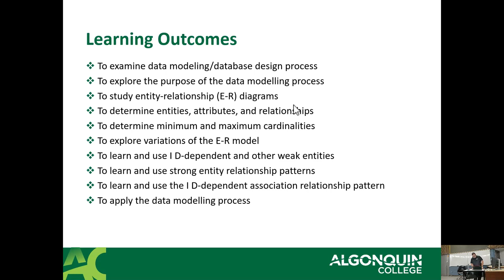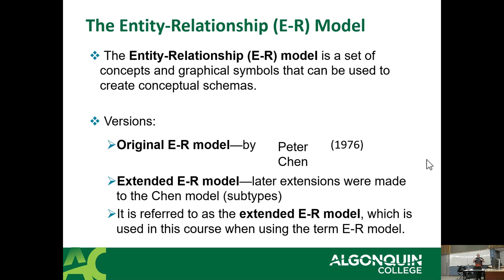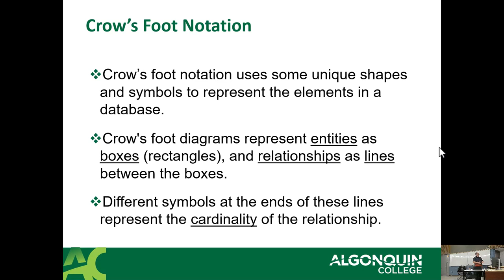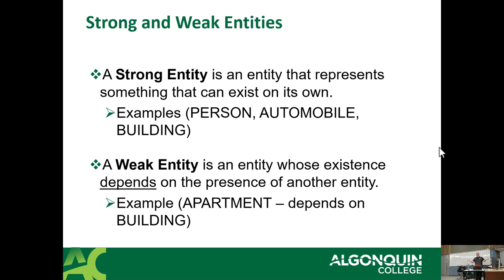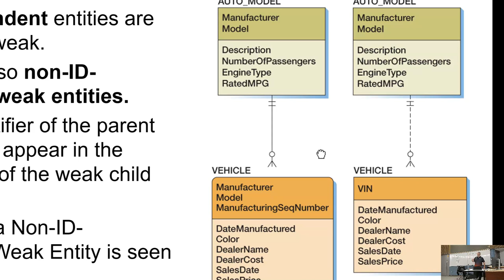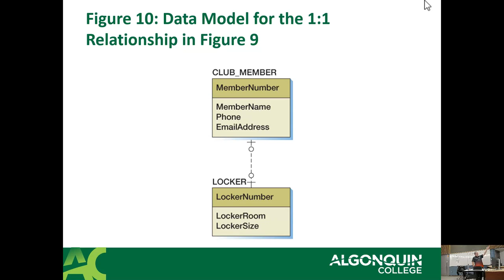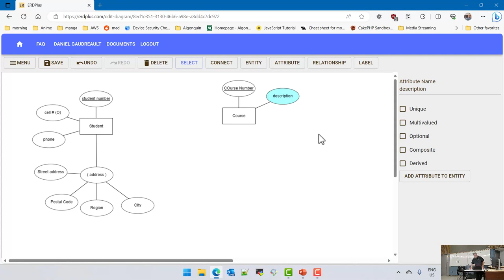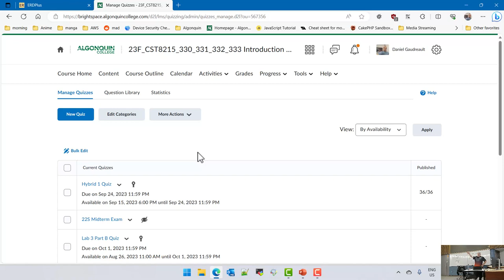CST8215 - 23F - Section 330 - Week 3